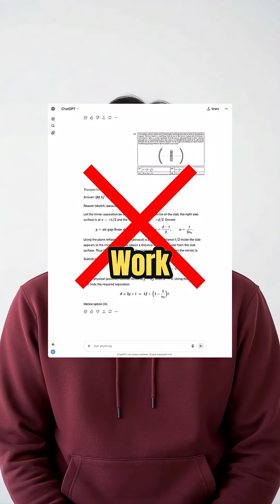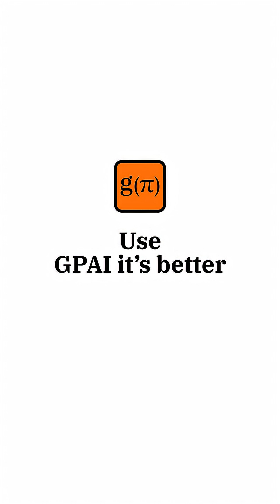We cross check our solution with GPT, Gemini, Deepseek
Use GPAI it's better